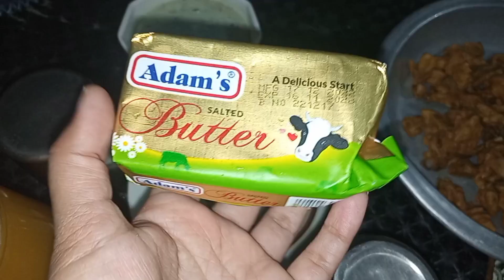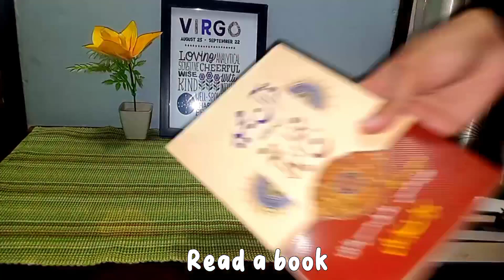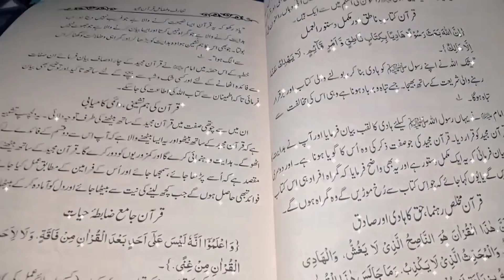What Happened When I Vlogged My Random Ramzan Day? | Muslim vlogger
Hello everyone!!!
Hope you all doing well 🤗
Here is a random vlog
If you like my videos let me know in comment section.😇
 Name : Ailiya Maryam
Music i used in this video is not owned by me